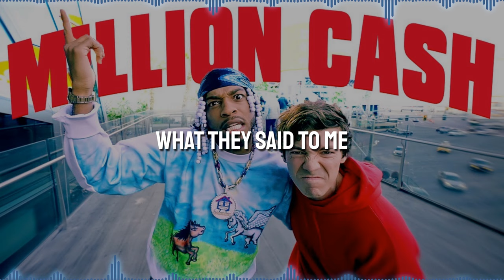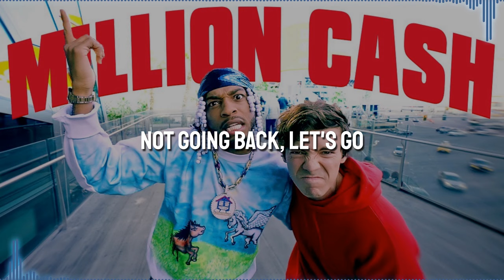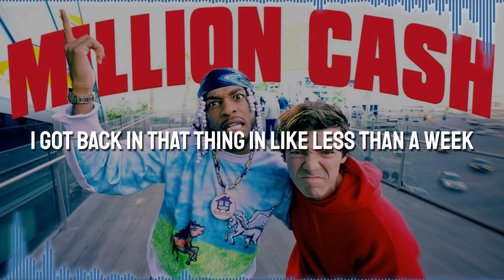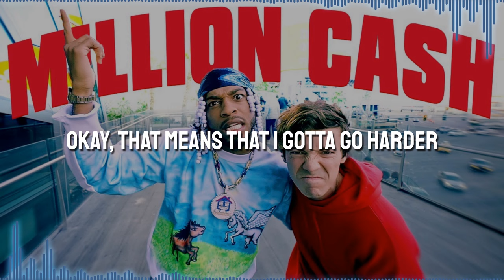Connor Price & Armani White - Million Cash | 1 Hour Version - Lyric Video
A 1-hour version of Million Cash by Connor Price & Armani White